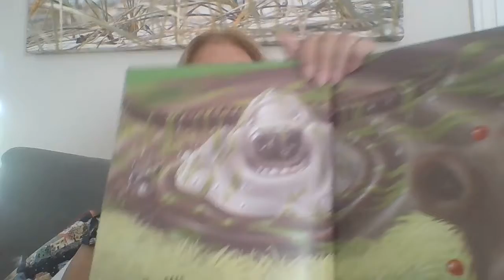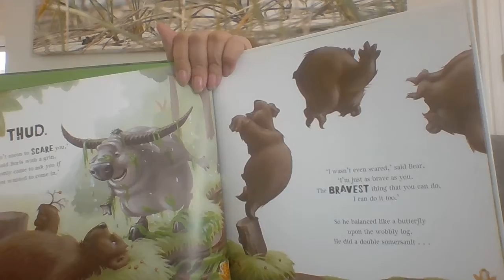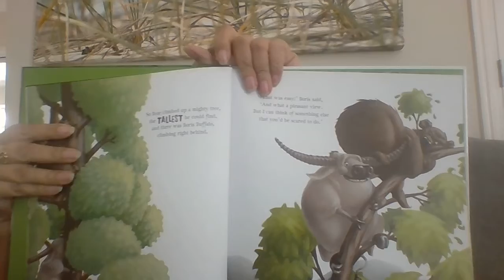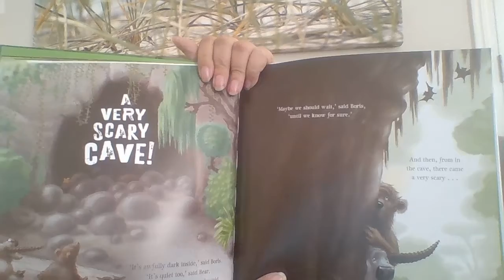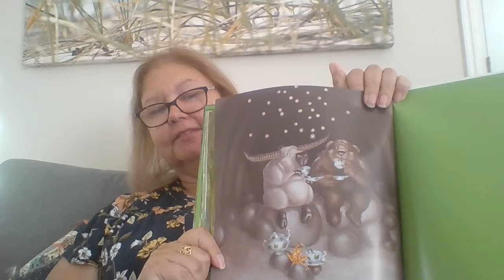The Very Brave Bear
A Nick Bland story